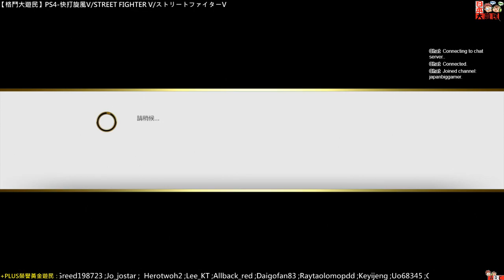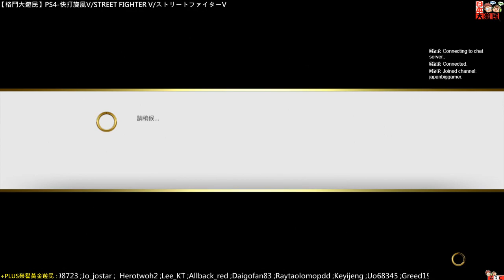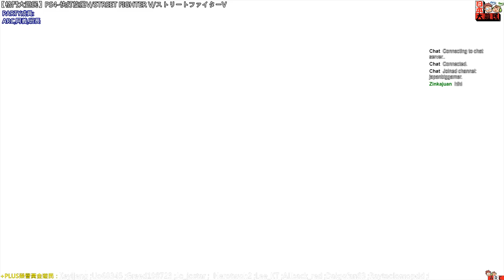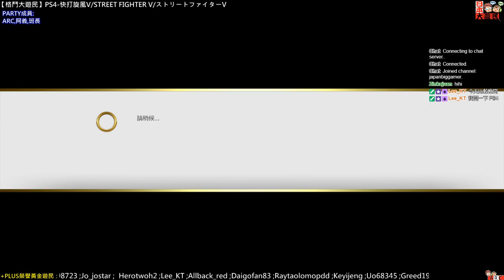190309-【格鬥大遊民】PS4-快打旋風V/STREET FIGHTER V/ストリートファイターV